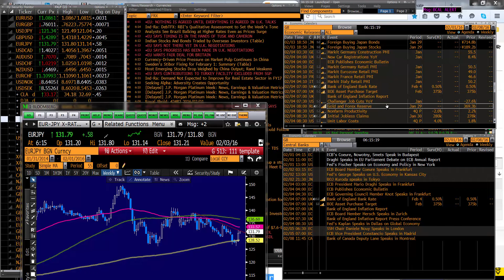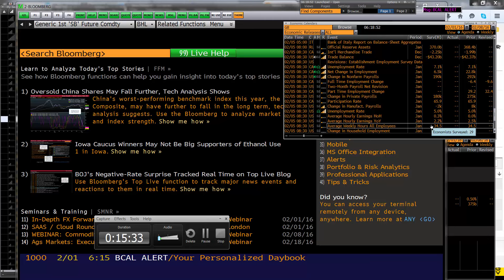Weekly Market Preview (AR) 02-01-2016: Presented by Ashraf Laidi for Orbex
Market preview for the week presented by Ashraf Laidi for Orbex